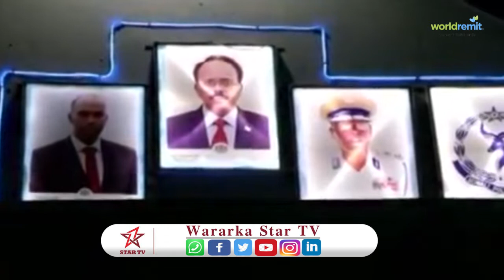Taliska Ciidanka Somalia oo ka hadlay 3 qof oo Gaadiidka Amizon jiidheen